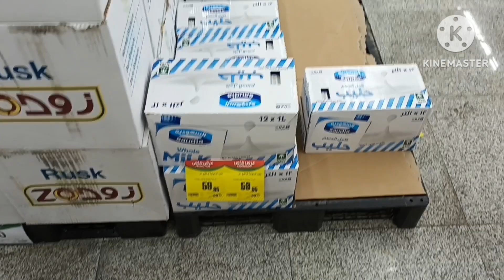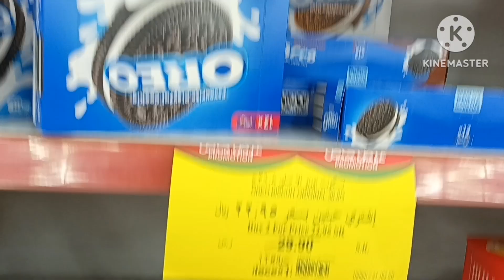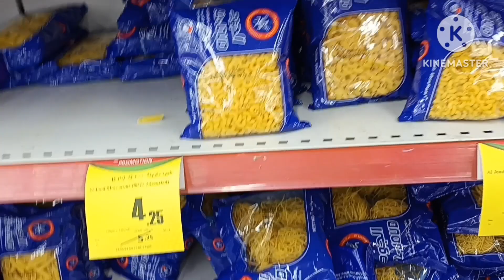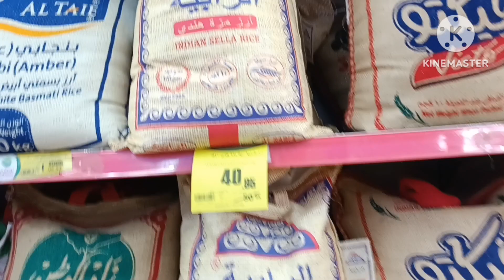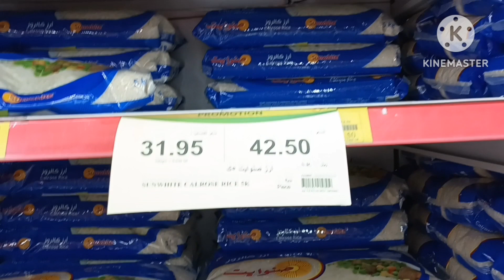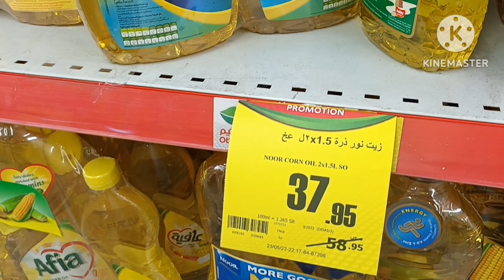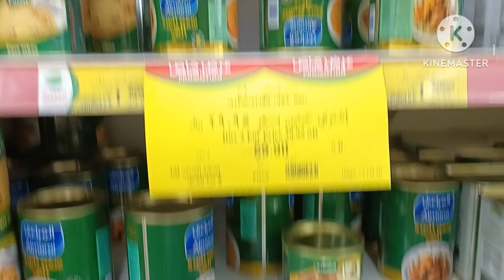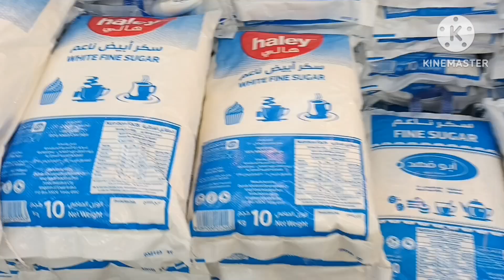عروض العثيم تخفيضات المواد الغذائية الأساسية الزيوت والأرز والحليب والسمن اليوم الثلاثاء30 مايو